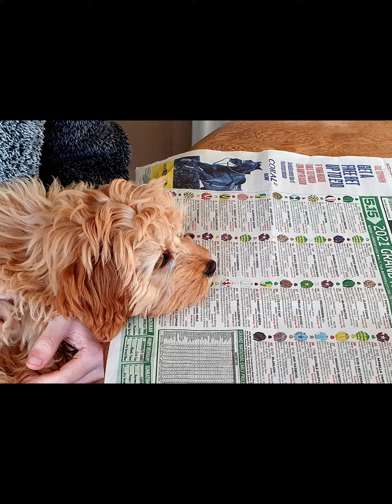Pablo our Cavapoo puppy 💙💙💙💙💙